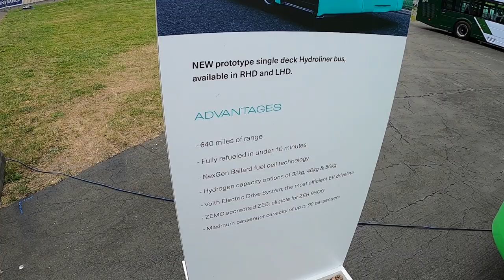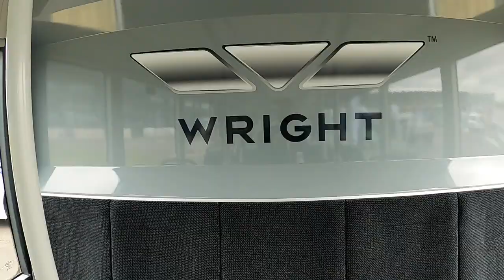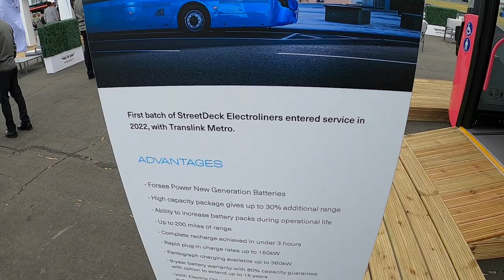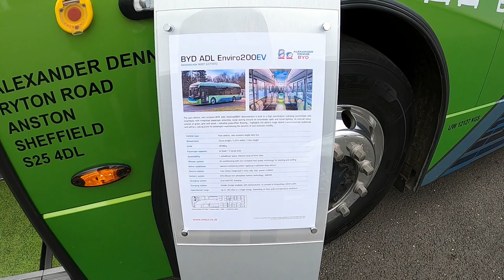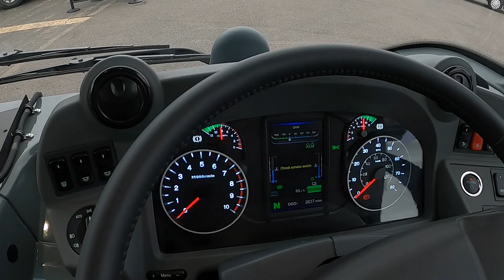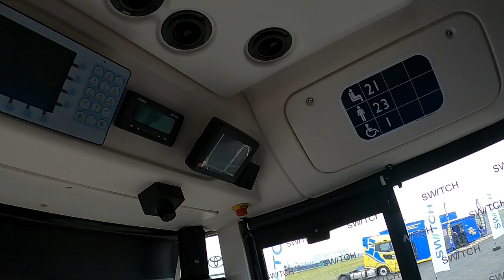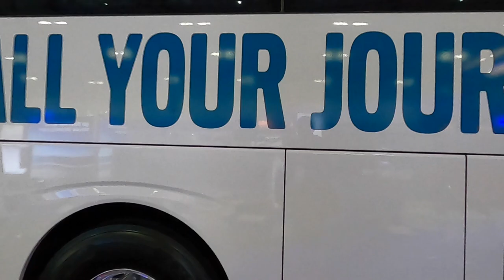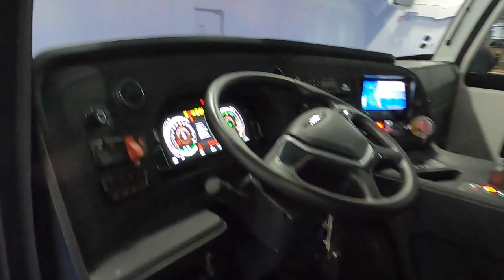Event | ITT Hub 2022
In issue 1525 we look at some of the coach and bus highlights from the 2022 ITT Hub, which returned for its second year on 11 May. Products on Display included the Wrightbus StreetDeck Electroliner and Hydroliner, BYD ADL Enviro400EV, Switch MetroCIty EV, Yutong ABe13 and TCe12, Ilesbus i-City Max and Renault Master ZE. Wrightbus chose the event to announce a new partnership with Australian manufacturer Volgren. See issue 1525 for more!